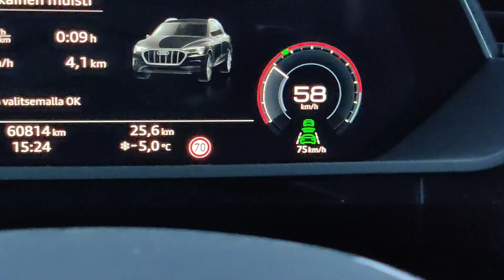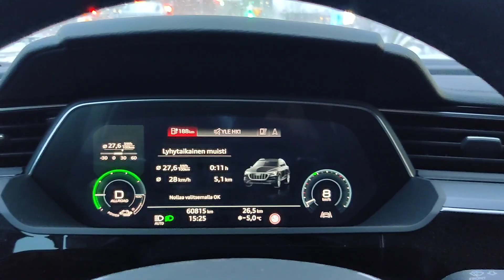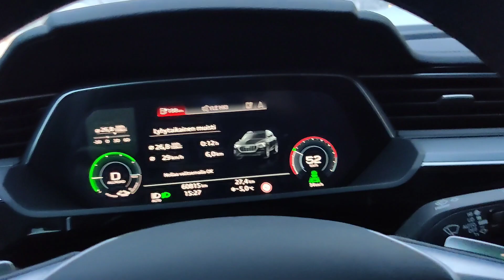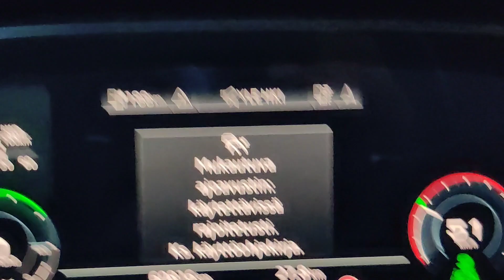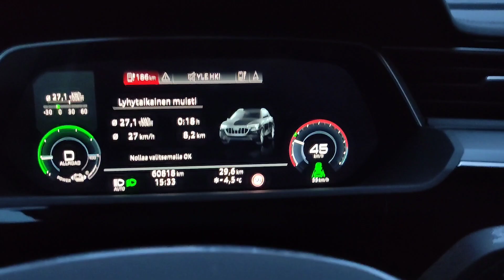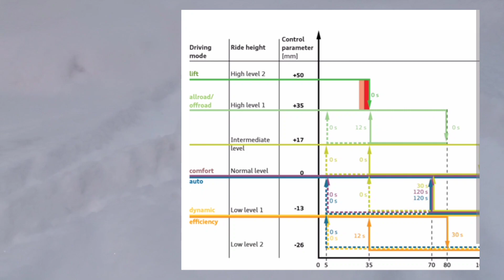Audi e-tronin ajoavustimien toimintaa lumisessa kelissä ja lumisateessa